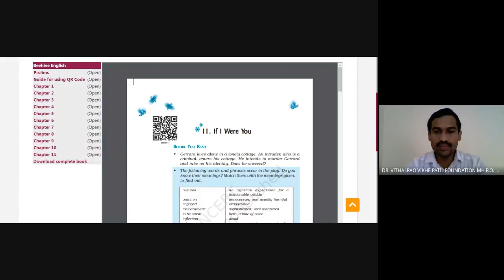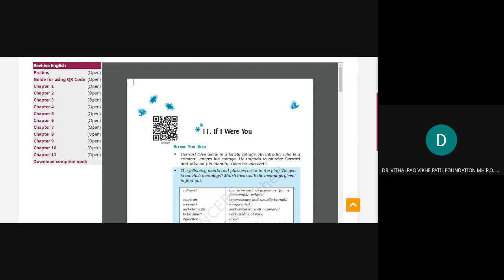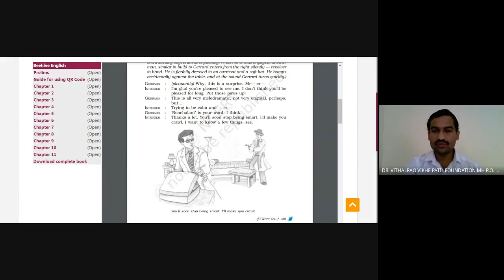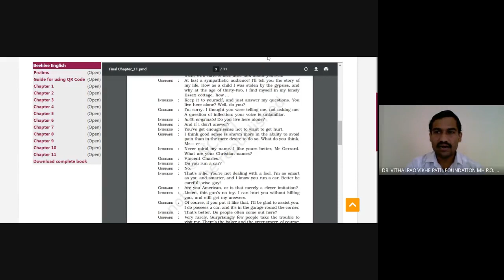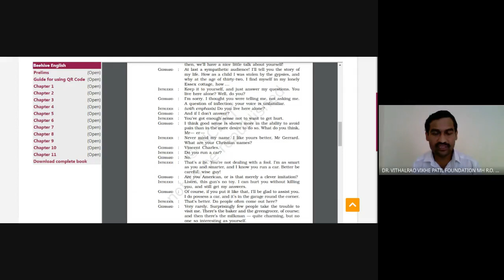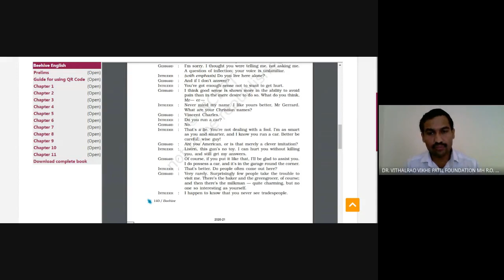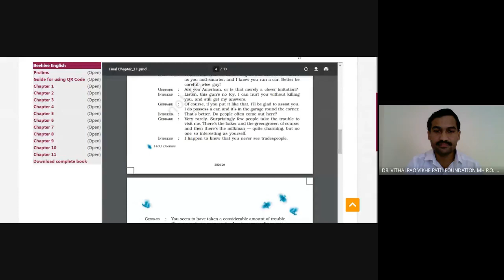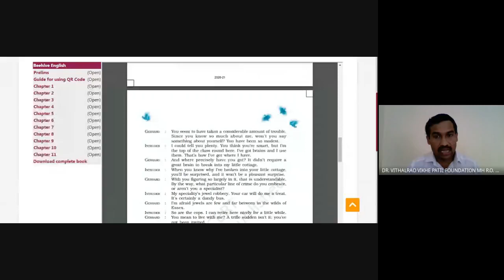If I Were You 2020 10 25